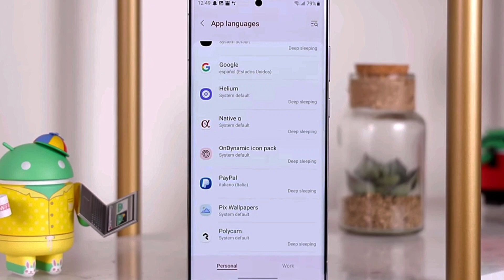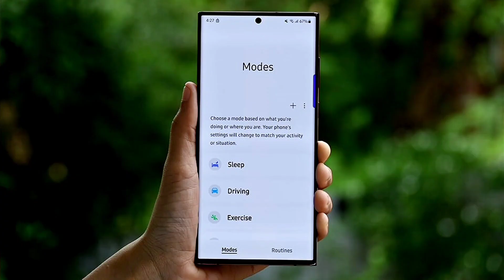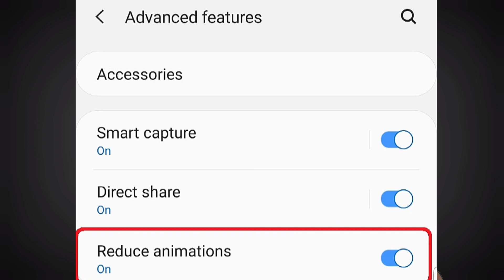OneUi 5 Tricks : ترفند های رابط کاربری سامسونگ وان یو آی 5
داخل این ویدئو چند ترفند جالب از OneUI 5 بهتون گفتم که خیلی جالب هست و پیشنهاد میکنم حتما استفاده کنید.
شما هم اگه ترفند جالب راجب رابط کاربری سامسونگ میدونید تو بخش کامنت ها با بقیه به اشتراک بگذارید.

00:00 - مقدمه
00:34 - زبان بومی برای نرم افزار
01:09 - قسمت Mode and Routine
02:45 - کوچک کردن نوتفیکیشن ها
03:56 - افزایش سرعت گوشی سامسونگ
04:51 - جمع بندي

لینک شبکه های اجتماعی من:
اینستاگرام من: